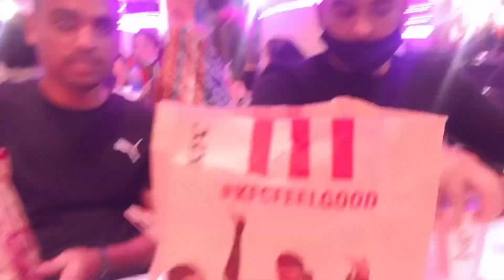Bhabhi ne kis ko daraya?🙄| lucky one mall mein konsa game khaila? 😂| ajj bhai ka birthday cake 🎂